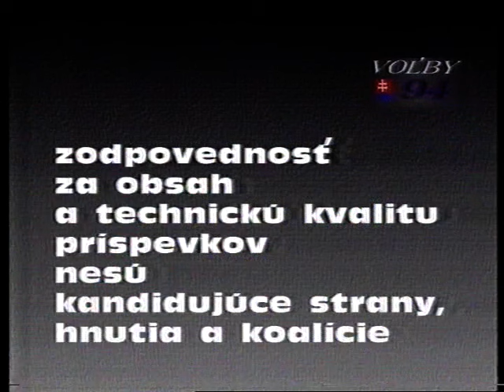Jana Španková - 10.september 1994 (STV1)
Politik Milan Ftáčnik v predvolebnom spote za koalíciu Spoločná voľba pre parlamentné voľby 1994 a hlásateľka Jana Španková pred uvedením rakúskeho filmu Tetované srdce v sobotu 10.septembra 1994 o 23.15 hod. na programe STV1.